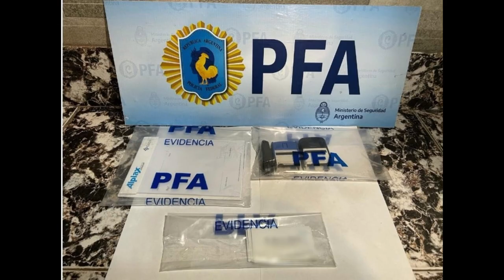PFA allanó centros de salud truchos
La Policía Federal Argentina, fuerza dependiente del Ministerio de Seguridad, desbarató una compleja organización delictiva dedicada a explotar comercialmente varios centros de salud y reclutar falsos médicos. Cuatro hombres quedaron detenidos tras allanamientos efectuados en las localidades bonaerenses de San José, Claypole, Wilde, Monte Chingolo, Ezpeleta, Bernal, Sarandí y en los partidos de Quilmes y Avellaneda.

El operativo se dio luego de arduas investigaciones llevadas a cabo por la División Delitos Contra la Salud Pública de PFA, las cuales establecieron que los centros poseían diversas irregularidades en sus habilitaciones. Los falsos médicos atendían en diferentes especialidades, comprometiendo seriamente la salud pública. En su mayoría, los pacientes eran mujeres embarazadas, niños y ancianos. Inclusive, los delincuentes no escatimaban en abaratar costos al momento de la contratación de sus empleados, empleando profesionales truchos.

Durante el desarrollo de las pesquisas, los investigadores verificaron que uno de los implicados ejercía la medicina ilegítimamente, ya que utilizaba la matrícula de un facultativo médico, quien sería su padre (actualmente jubilado). Este individuo diagnosticaba enfermedades, realizaba tratamientos médicos a largo plazo, e incluso recetaba y medicaba, con la intención de derivar a la gente a los centros de diagnóstico por imágenes que ellos mismos regenteaban, con estudios como mamografías, endoscopias, ecografías, electrocardiogramas, y encefalogramas, lucrando con una gran mayoría de pacientes que se encontraban en avanzado estado de gravedad.

Con el total de las pruebas obtenidas, el Juzgado Nacional en lo Criminal y Correccional Federal de Lomas de Zamora, a cargo del Dr. Kreplak, Secretaría N°5 a cargo del Dr. Maximiliano Callizo, ordenó doce allanamientos en los centros médicos y seis órdenes de presentación en farmacias. En el transcurso de los operativos, fueron detenidos cuatro hombres argentinos y mayores de edad. Asimismo, los centros fueron clausurados por no contar con la documentación necesaria por la legislación vigente.

En el procedimiento se secuestraron varios talonarios de recetas médicas, sellos médicos, historias clínicas, una computadora, tres teléfonos celulares, un vehículo, casi cuatro millones de pesos y 1.500 dólares. Los detenidos quedaron a disposición del magistrado interventor, en la causa caratulada «Ejercicio Ilegal de la Medicina».